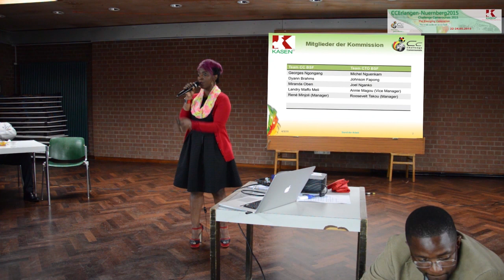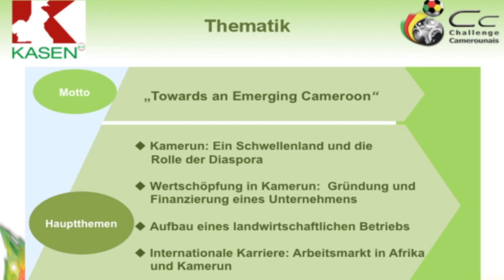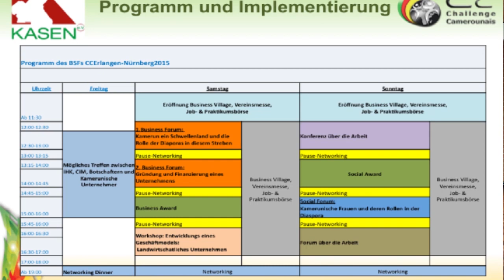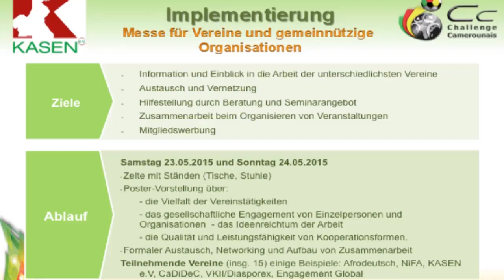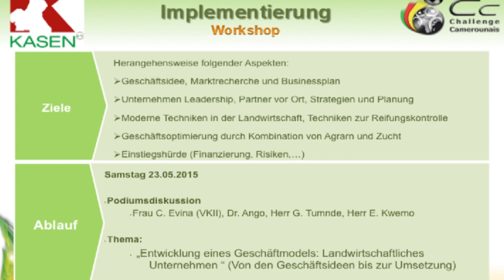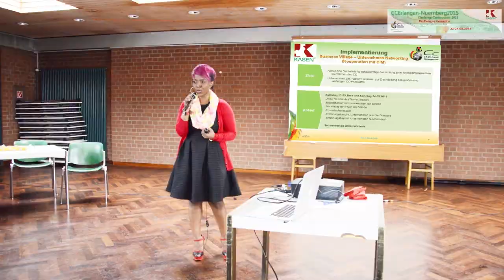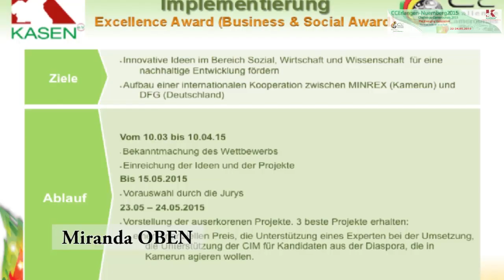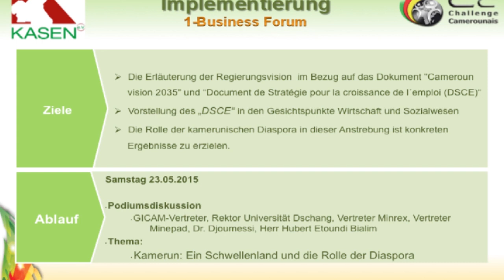CCErlangen-Nuernberg 2015 - Business And Social Forum Presentation